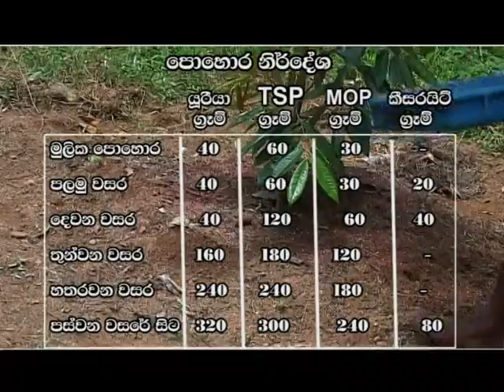දුරියන් වගා පාලනය